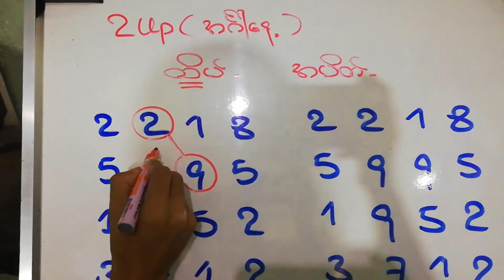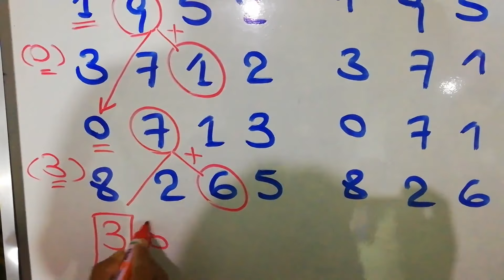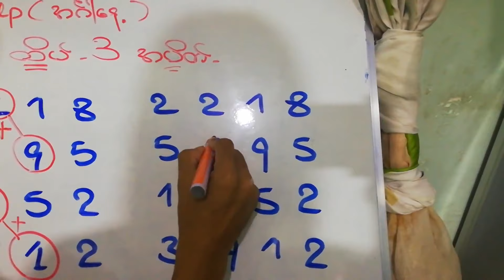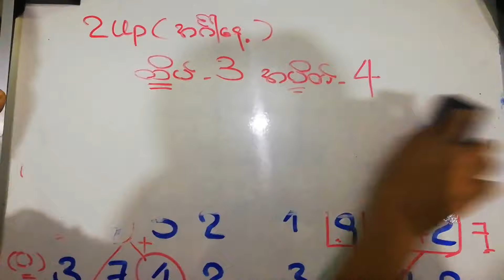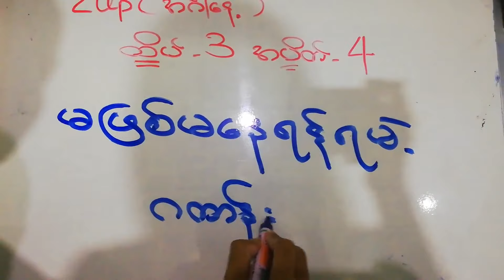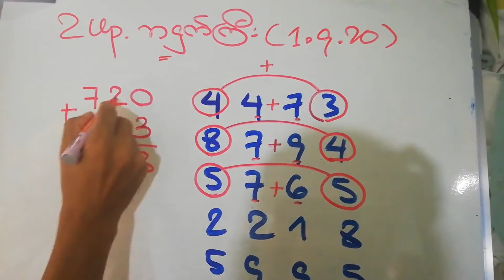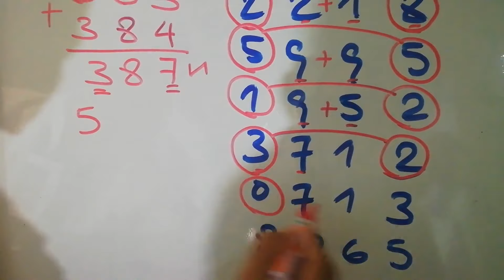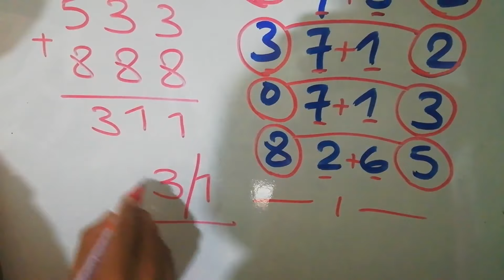2D 2020, မဖြစ်မနေရန်ရမဲ့ ဂဏန်း, 2D3D Myanmar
အစ အဆုံးကြည့်ပါ။ မနက်ဖြန်အတွက်မဖြစ်မနေရန်ရမဲ့ ဂဏန်း။